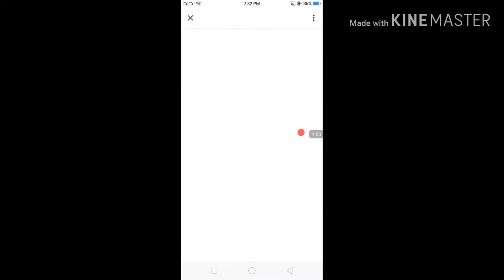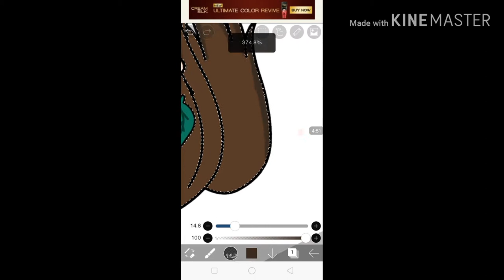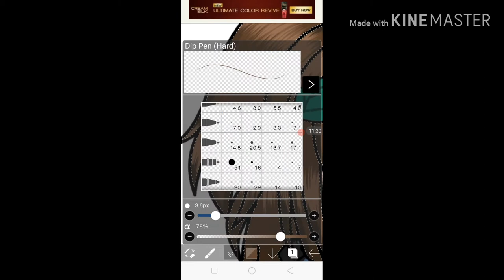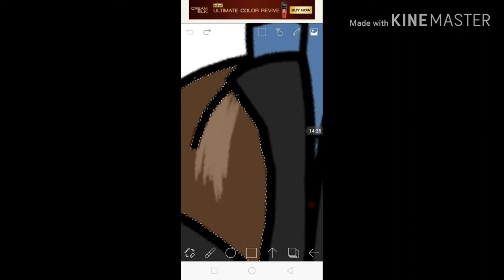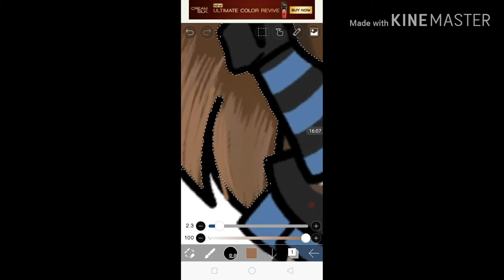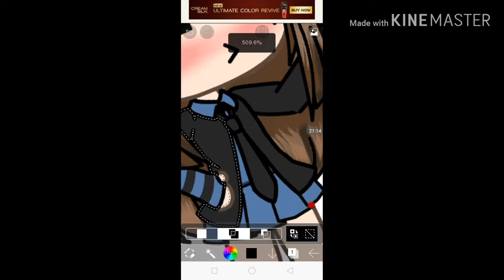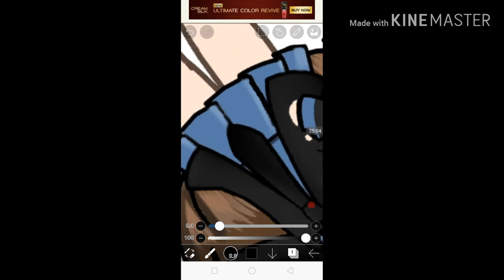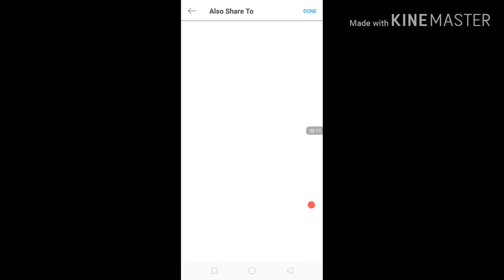How I Edit / Shaded My Gacha Character // Simple // Plz Sub //